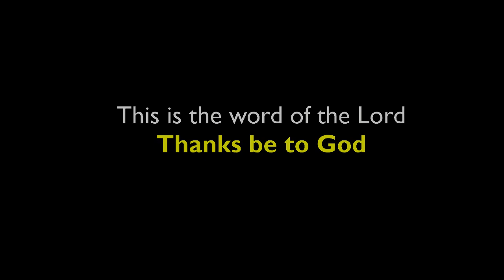All Saints Church Thorpe Acre with Dishley - Online Service from Sunday 16 June 2024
In our Father's Day service, Andrea speaks from Exodus 18 (Moses is visited by his Father in Law) and the band finish with an appropriate song for the day.